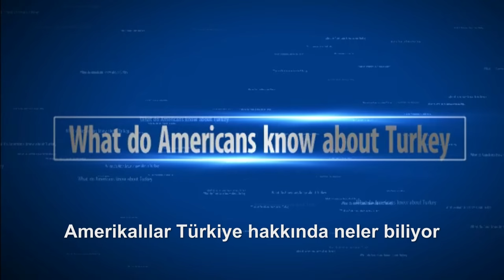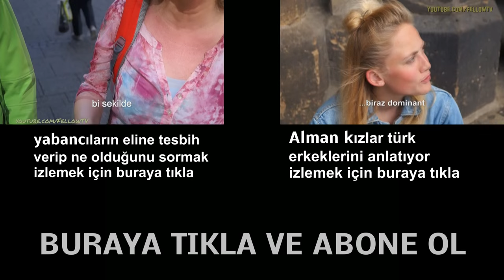Amerikalılar Türk bayrağını neye benzetti? 2# (bidaha dene)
Amerikalilar Türk bayragini neye benzetti #2
Los Angeles Venice Beach..